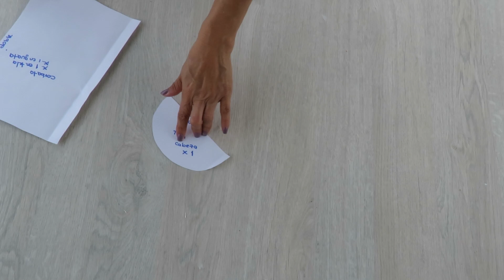OSO COLGA PUERTAS - MOLDES GRATIS